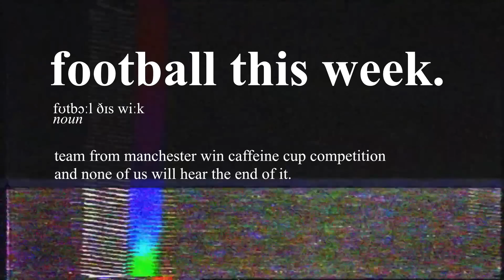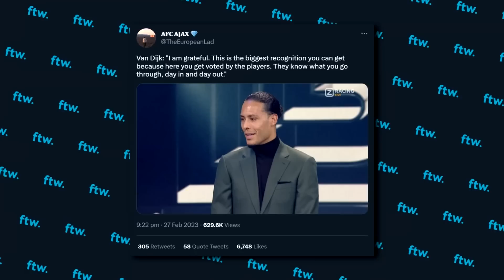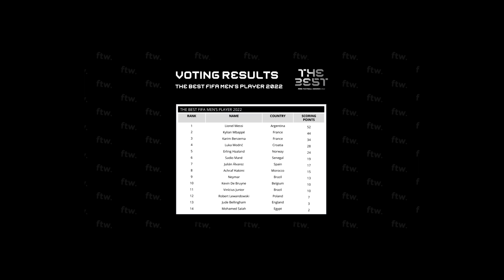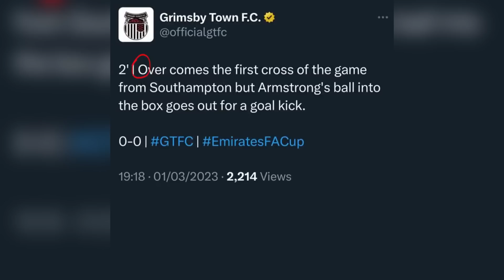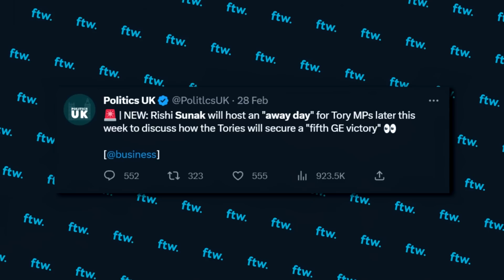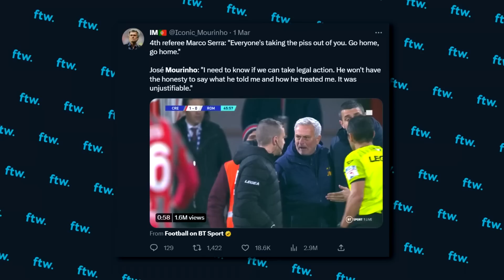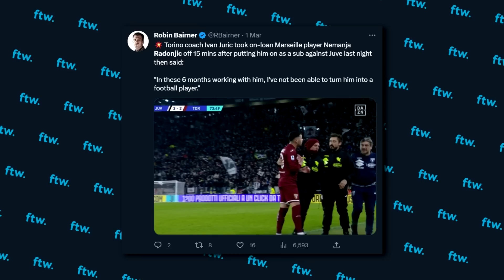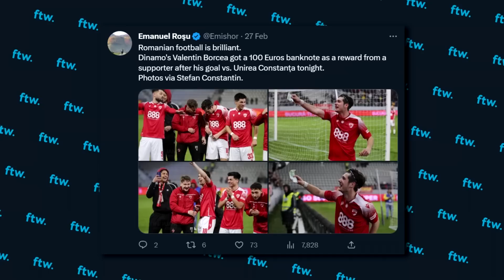ERIK TEN HAG HAS FIXED MANCHESTER UNITED! (FTW)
Manchester United are Carabao Cup winners after beating Newcastle 2-0 this week.. Has Erik Ten Hag already fixed the club? We've got all that, Chelsea's loss to Tottenham, Lionel Messi taking home the main prize at the FIFA The Best awards, Ivan Toney's potential ban, Kylian Mbappe breaking records, the La Liga title race PLUS MUCH MORE here on FTW!

Music Used (In Order):
Shapeshifters - Lola's Theme
LF System - Afraid To Feel
Rumble Strips - Boys and Girls In Love
Crystal Fighters - Love Natural
Duck Sauce - Ask Me
Fatboy Slim - Rockafeller Skank
TC4 - Tranquilo
MIA - Bad Girls
Happy Mondays - Step On
Declan McKenna - Isombard
Stone Roses - Fool's Gold
easy life - nightmares